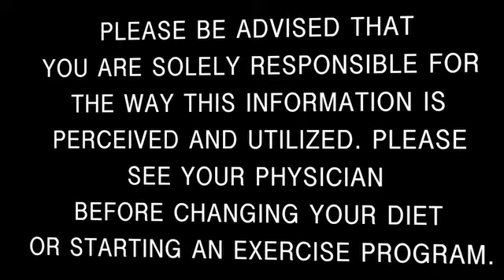THE Diet Trend of 2012 - Juicing!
It's not new but juicing vegetables and fruit is the new diet trend of the year! Here is my review on this diet fad and how it might really be the answer to reaching your health and fitness goals! Find more health and fitness tips and exercise videos